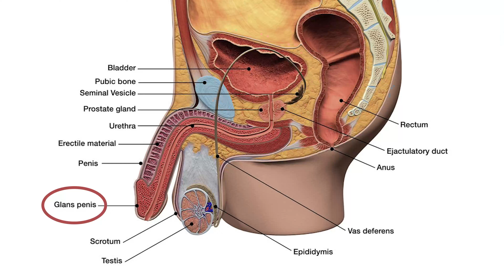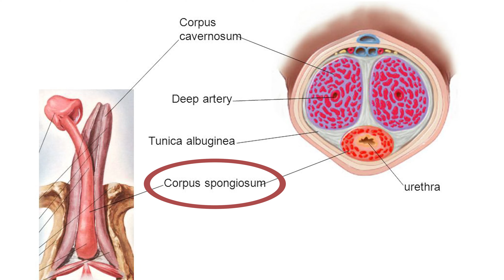Erkeklerde Boşalma Mekanizması (Ejakülasyon) Nedir? | Op. Dr. Yaşar Başağa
Erkeklerde Ejakülasyon mekanizması nasıl işler?
“NEDİR” serimizin son videosunda konumuz: Ejakülasyon yani boşalma. Erkeklerde ejakülasyon mekanizmasının nasıl çalıştığını, boşalma-orgazm ilişkisini, fiziksel ve psikolojik süreçleri merak edenler için videomuz yayında.

Merhaba, ben operatör doktor Yaşar Başağa. Üroloji ve Androloji uzmanıyım. 2014 yılında Hacettepe Üniversitesi Tıp Fakültesi’nden mezun olduktan sonra, aynı yıl Erciyes Üniversitesi Tıp Fakültesi Üroloji Anabilim Dalı’nda uzmanlık eğitimine başladım. 2019 yılı aralık ayında uzmanlık eğitimini tamamladım. Eğitim ve meslek hayatım süresince erkek cinsel sağlığı, erkek kısırlığı ve üretra darlıkları konularında yoğun eğitim ve pratik yapma şansını yakalamış bulunmaktayım. Her hafta yeni bir bilgi videosu ile karşınızda olmayı planlıyorum. Herkese sağlıklı günler dilerim.

📩Detaylı bilgi ve Randevu için